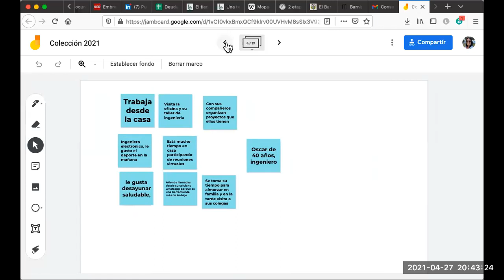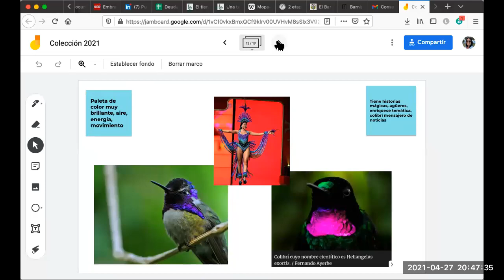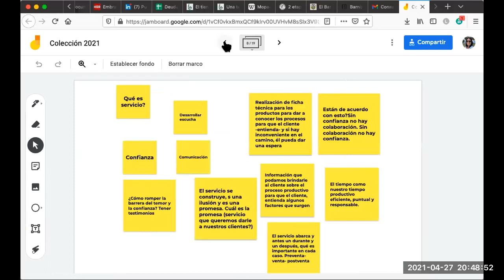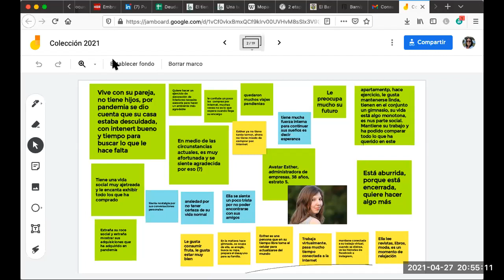Diseñando de forma colaborativa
Seguimos con nuestro ejercicio de diseño, hoy un ejemplo de cómo podemos cocrear usando el mapa de empatía y la inteligencia colectiva